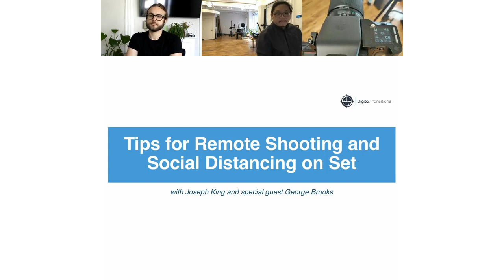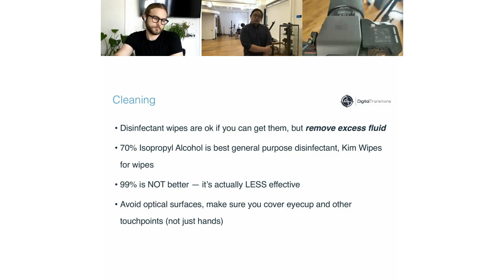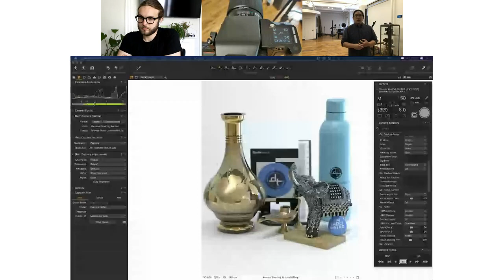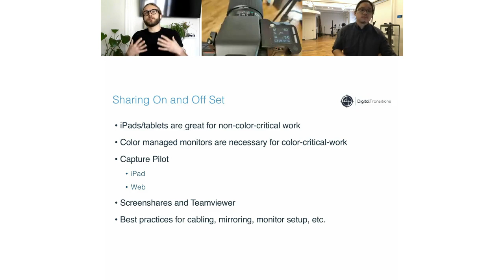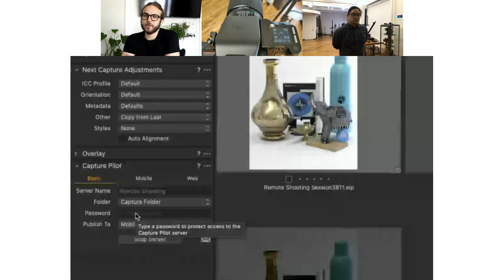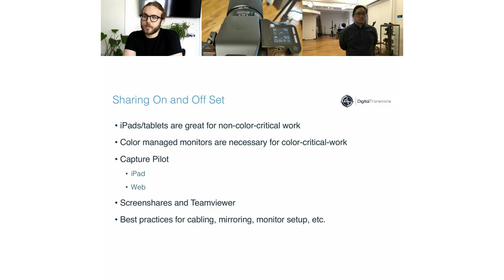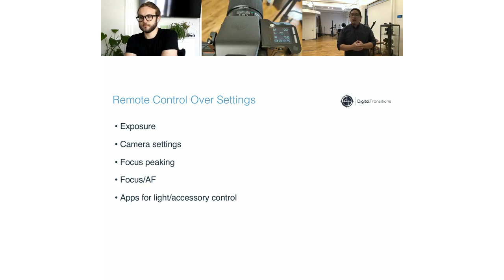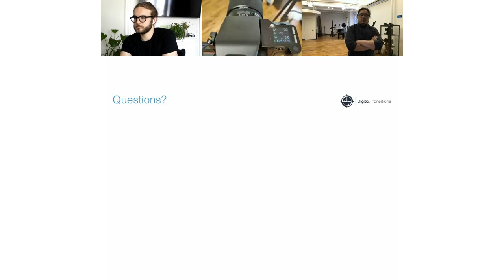Balancing Efficiency and Safety — Tips for Remote Shooting and Social Distancing on Set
Safety always comes first during any photoshoot, but the addition of social distancing as a necessary practice on set makes ensuring an efficient workflow much more challenging. Fortunately, there are many modern tools that can be used to keep everyone working collaboratively, and we'll show you a handful during this event!

Join us as our support manager, Joseph King, and special guest George Brooks, share some of their favorite tips, tricks, and best practices on how to work effectively and responsibly.

Featured Guests
George Brooks | Digital Tech
George has been working as a digital tech since 2012 and has worked with some of the world’s best photographers including Mark Seliger, Jonathan Manion, Richard Phibbs, Dana Scruggs, and countless others. He is passionate about using his technical expertise and obsession with workflow efficiency and image quality to help photographers realize their creative vision. After 8 fantastic years in New York City, George relocated back to his hometown Los Angeles in 2018.